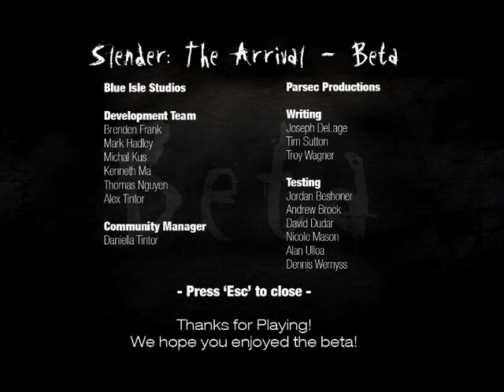Slender The Arrival Beta: All 8 pages found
This is the beta for the follow up game to Slender the Eight Pages. A small indie game that came out last year and scared the pants off of everybody that played it.
Original creator Mark Hadley is at it again with Slender the Arrival being developed in conjunction with Blue Isle Studios.
The game has been given a major facelift and looks amazing with everything on ultra. At the moment, if you preorder the game, you can download the beta and try out the creepy forest all over again, but, bear in mind that it is still in the beta testing phase and isn't fully optimized yet. On my PC I had to set everything from ultra down to high and set the screen resolution to 800 x 600 to get it to run at a decent frame rate. This is an issue they are currently working on and will no doubt be fixed when the full game releases in March. I don't have a mic at the moment but I can assure you I did let out a few little screams here and there.